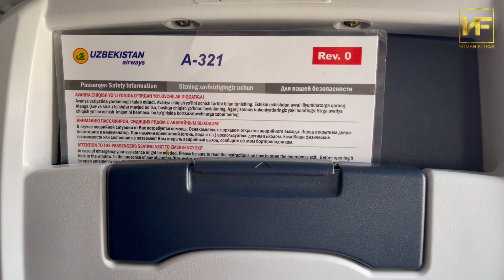উজবেকিস্তানের পথে || Way to Uzbekistan || NOMAN FATEMI || নোমান ফাতেমী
Way to Uzbekistan